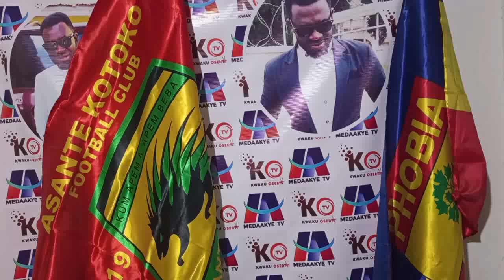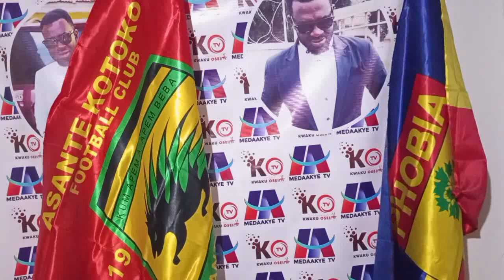AY3KA: SNAKE BITE KOTOKO CEO OH..KOTOKO SELL IMORO IBRAHIM $400,000..KOFI ADVICE HEARTS ND KOTOKO..